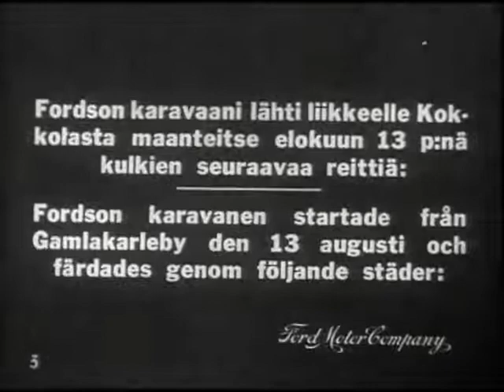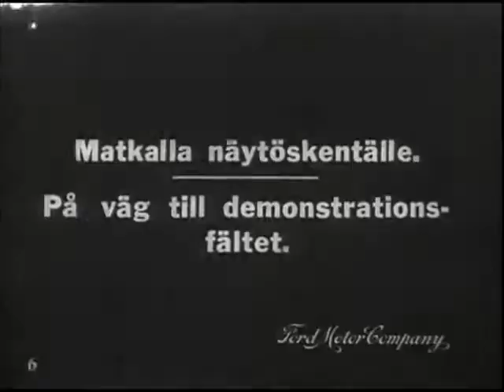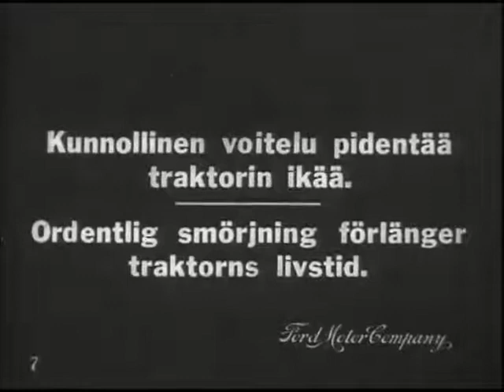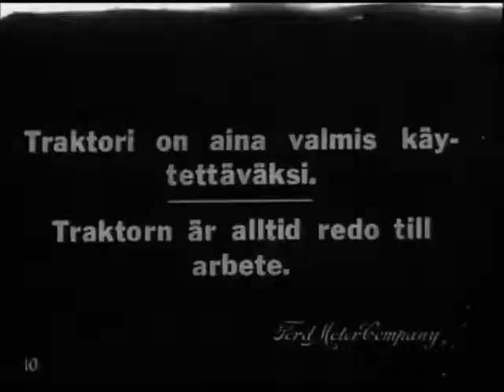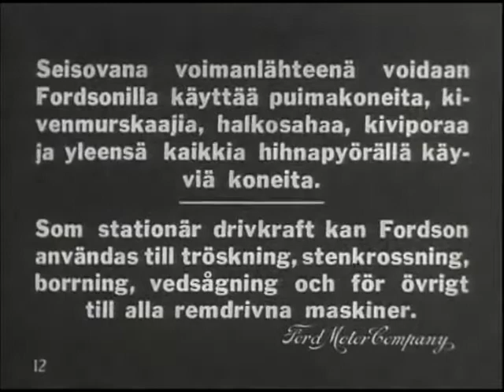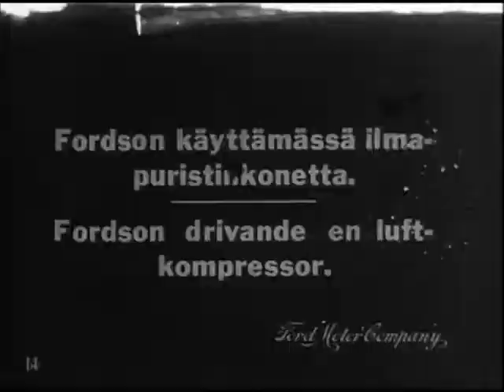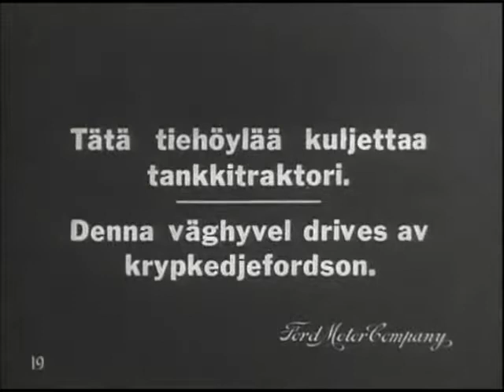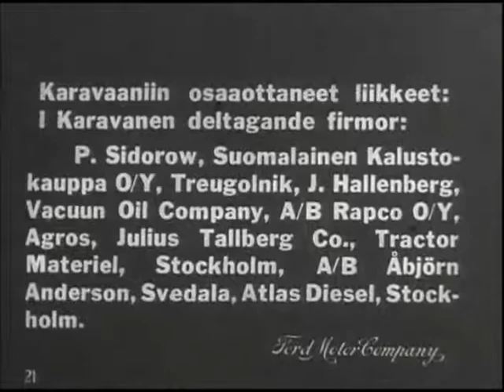Fordson traktorikaravaani 1925